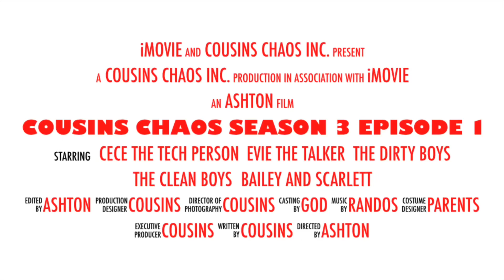Season 3 Episode 1